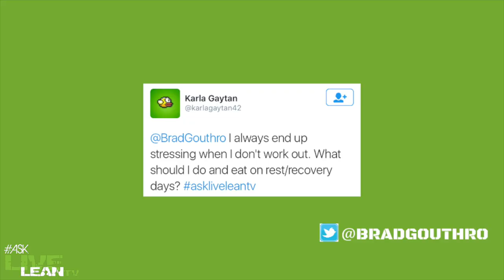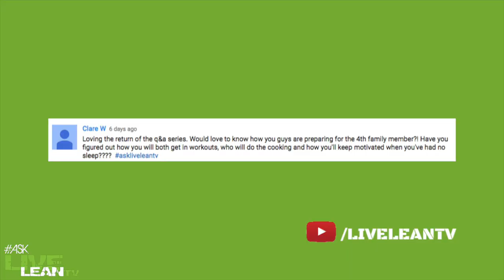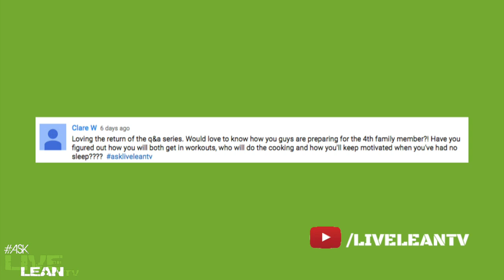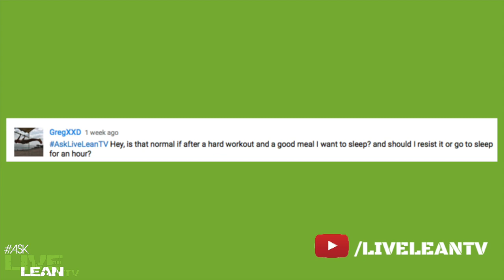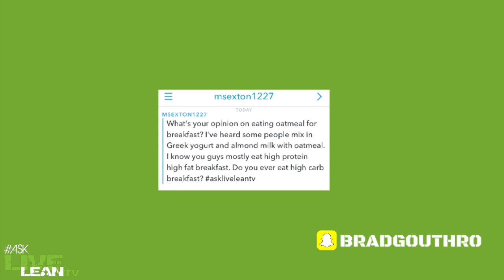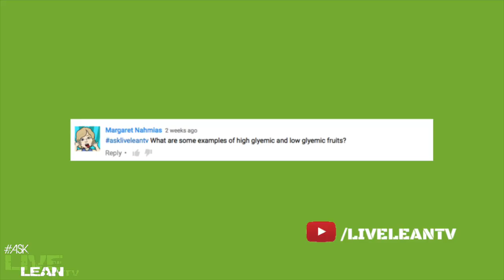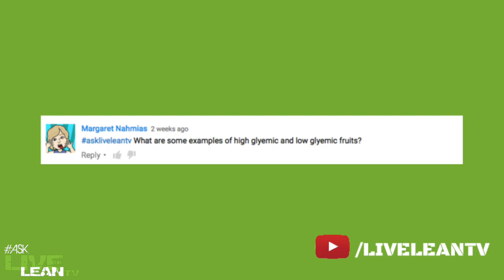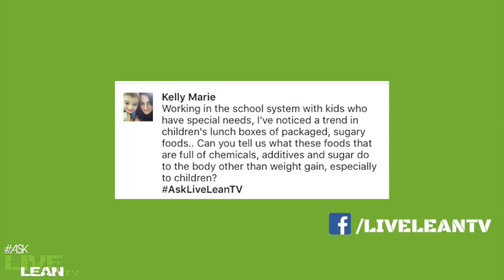Sleep After Workouts, Glycemic Fruits, High Carb Breakfasts | AskLiveLeanTV Ep. 008 | LiveLeanTV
On episode 008 of the AskLiveLeanTV show, we’re answering 6 of your questions, including sleep after workouts, glycemic fruits, high carb breakfasts, and more.

Timestamps:
00:00 AskLiveLeanTV Ep. 008
01:22 What should I do and eat on a rest/recovery day?
04:51 How do you plan on getting your workouts in and cooking with the arrival of the new baby?
07:47 Is it normal after a hard workout and a good meal to want to sleep? Should you sleep?
09:18 Do you ever have a high carb breakfast?
13:01 What are examples of high glycemic and low glycemic fruits?
17:19 What do food chemicals and additives do to our body besides weight gain, especially for children?

On the last episode, I got a little fired up at a couple questions. I’m a passionate dude, and I really care about helping people. When I hear people making excuses, I’m going to call you on it.

That’s just how I roll, and to be completely honest, sometimes you need that kick in the butt. Remember, we’re doing it to help you. Think of it as a friendly kick in the butt.

Thanks for doing an awesome job with your questions during this episode. We like that a lot of them were really unique. Your involvement is so important to the show, so keep asking, and we will answer them.

We can’t forget the podcast listeners. Big shout out you. Hopefully you are currently listening to us while working out, or driving in the car learning, chuckling, and having fun with us. The podcast is one of the best ways to consume this content, so go take a listen if you haven’t yet.

Tell us, how many times do you workout per week?
What is your workout schedule and intensity?
For example, do you workout two days a week, five days a week, etc?
Are you a workout-a-holic and have a hard time taking rest days?
What is your level of fitness on a weekly basis?

Tell us down in the comments below.

Keep the conversation going, and please reply to other people’s comments. We want your help with creating this community and buddying up to keep each other accountable. We’ll be down in the comments as well.

We’ll see you at the next episode. Keep Living Lean.